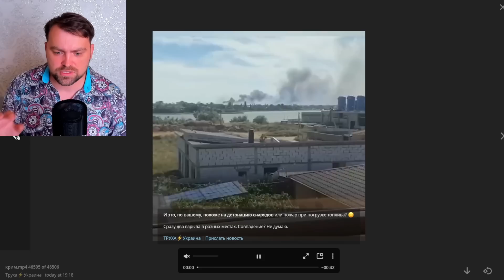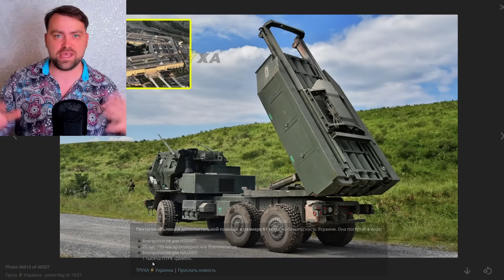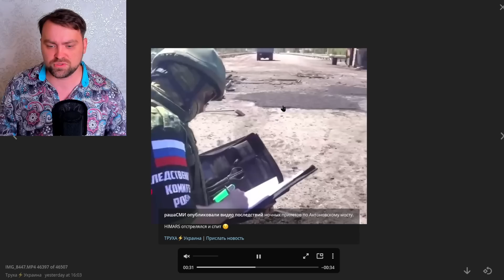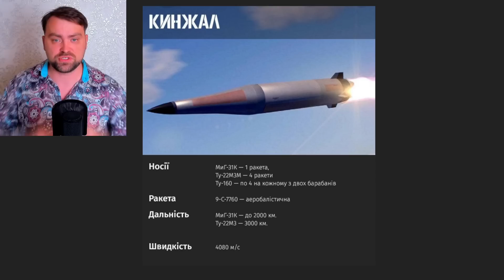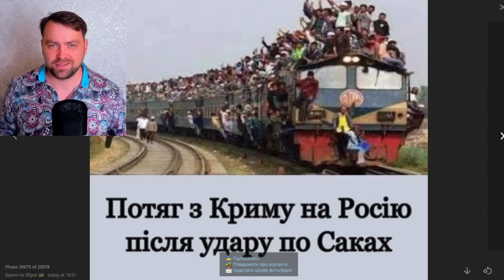Update from Ukraine | Boom! They lost military airfield